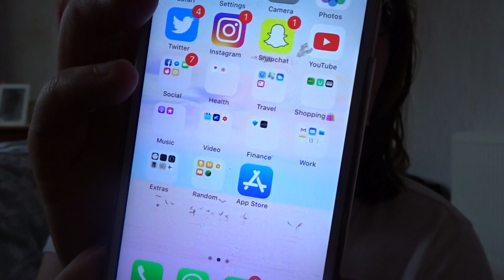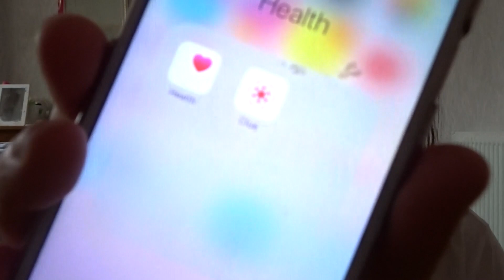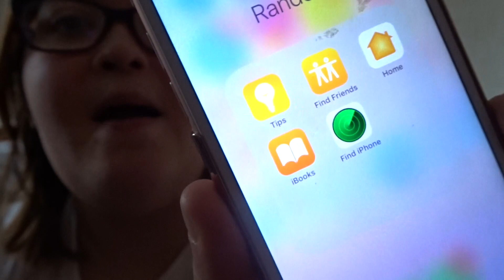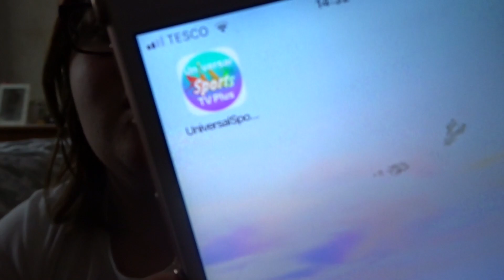What's on my iphone 6s?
I got a new camera eeek! I hope the quality and sound is better for you!
My case is from: New Look.